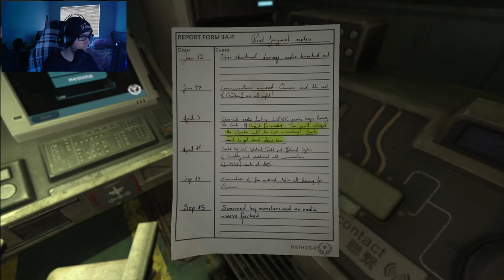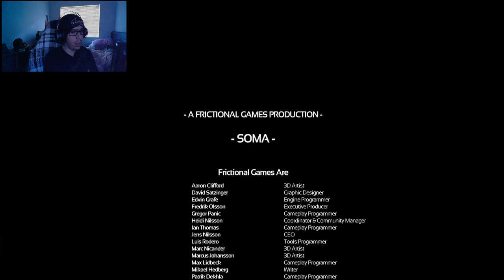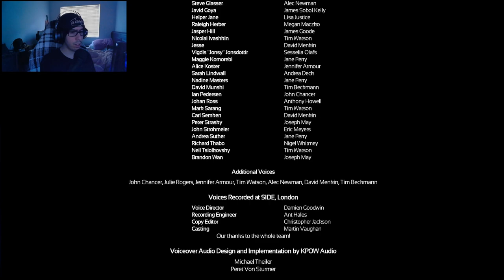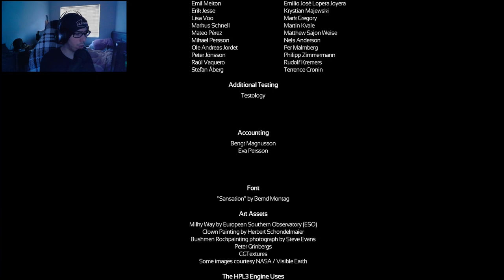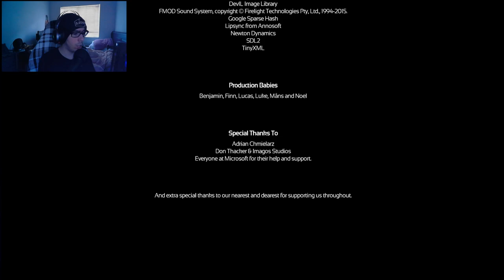SO THIS IS WHERE IT END'S | SOMA - Part 12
Welcome to our Let's Play series of SOMA! Get ready to immerse yourself in a first-person horror perspective as we explore the depths of an underwater mystery. Watch as we navigate through the eerie world of SOMA, encountering terrifying creatures and unraveling the dark secrets hidden beneath the waves.
Tips Are Appreciated Not Neccesary!
You Want to Gift Me!? Here it's Possible!
Song Produced By: DarkCrusade6
Song Name: NecroN At the Gates Ov Hell
Used For Entertainment Personal Use Only. Non-Commercial Use!